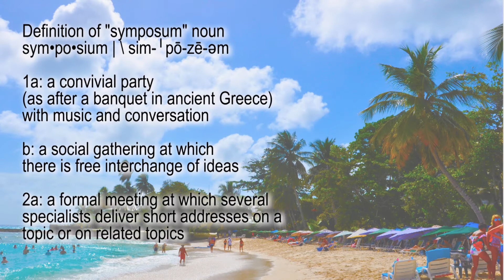Harposium Welcome Video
HARPOSIUM    MMXXII
New Smyrna Beach, Florida
March 24 - 27, 2022
Atlantic Center for the Arts